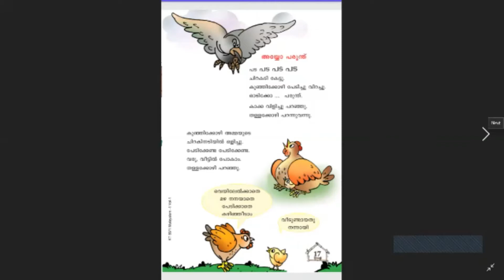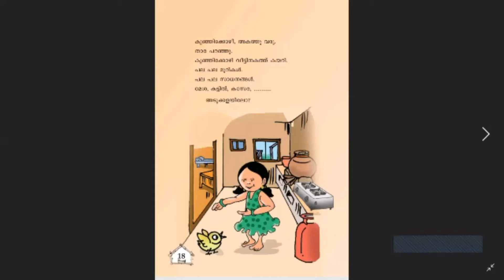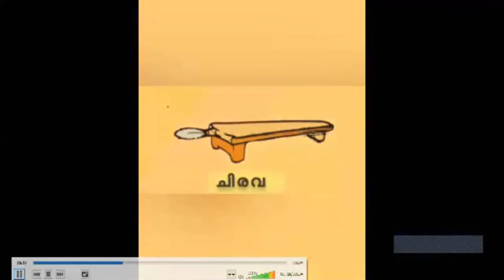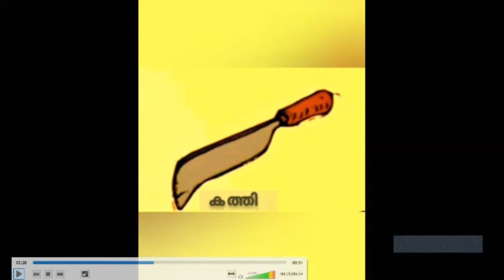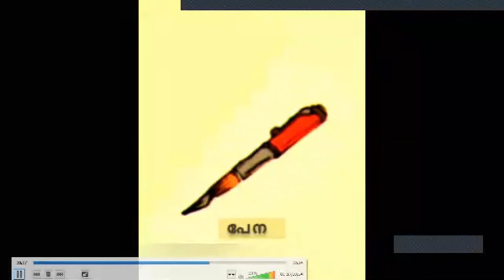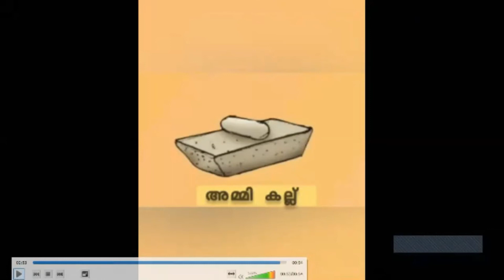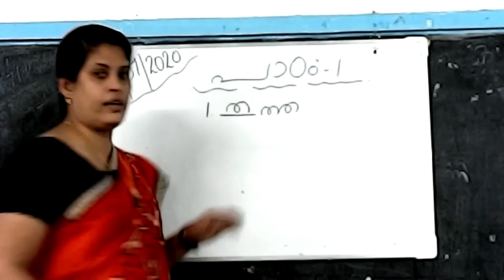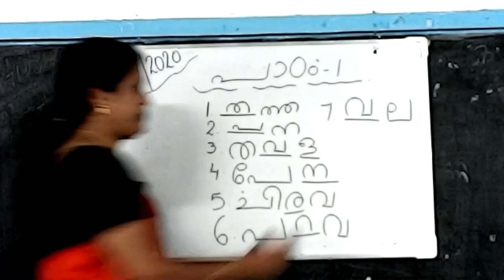STD: I || MALAYALAM || LESSON -1 || താരയുടെ കുഞ്ഞിക്കോഴി || PART - 4 || by REEBA K. PAUL